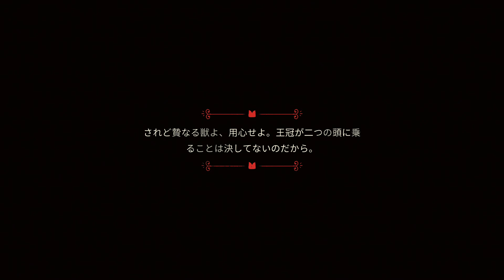PS5「Cult of the Lamb（カルトオブザラム）」プレイ動画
PS5「Cult of the Lamb（カルトオブザラム）」
体験版プレイ動画